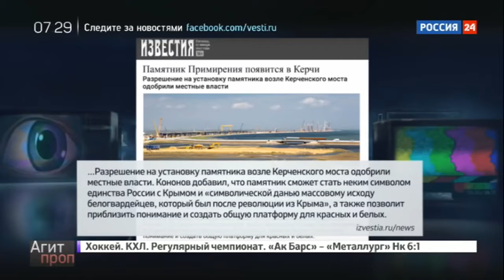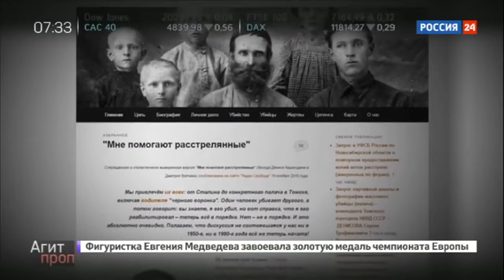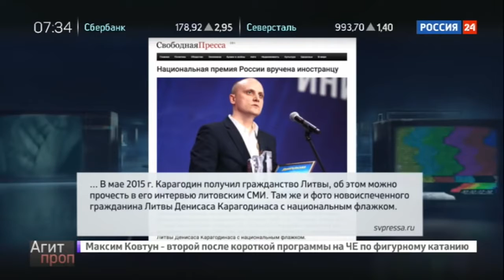Константин Сёмин “Агитпроп“ от 28 января 2017 года